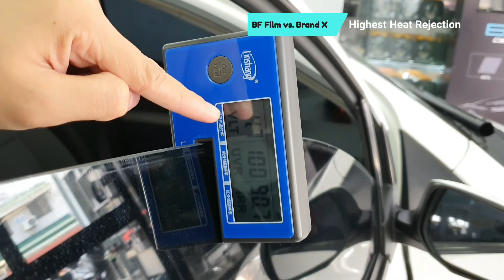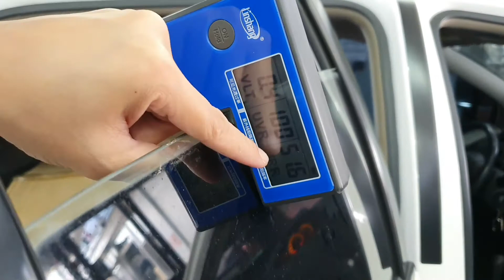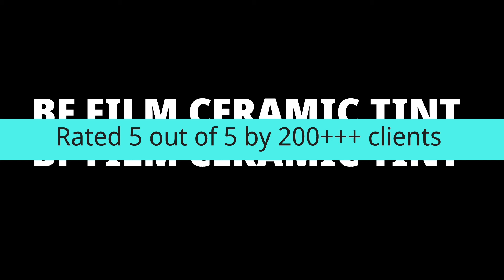BF FILM VS. BRAND X - see and feel the difference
BF FILM VS. BRAND X (To see & feel is to believe)
See why more and more clients are upgrading their tint to BF Film. Clarity • Reduce Glare • Visibility • Highest Heat Rejection • Up to 18 Years Warranty • Aftersales

Choose the tint you deserve. Choose BF Film!
Rated 5 out of 5 by 200 clients.
Real Clients. Real Reviews.

BF Film Ceramic Tint Philippines
Waze: BF FILM PH
117-A William Shaw St Gracepark Caloocan
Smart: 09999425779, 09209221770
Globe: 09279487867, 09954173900